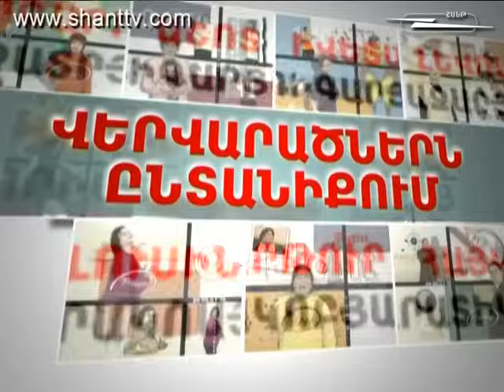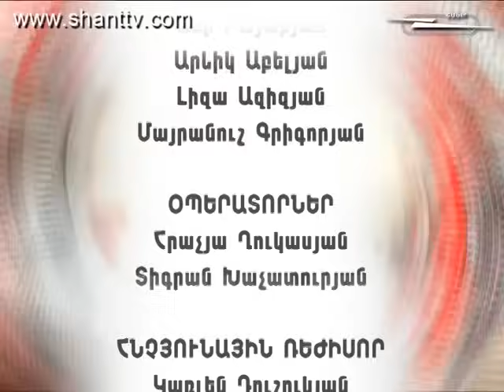Vervaracner - Վերվարածներն ընտանիքում - 2 season - 31 series